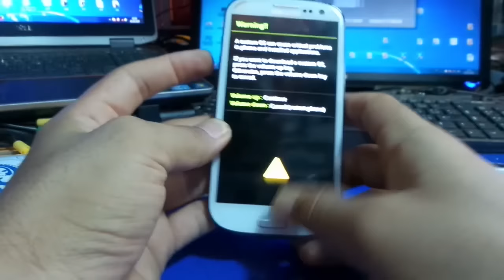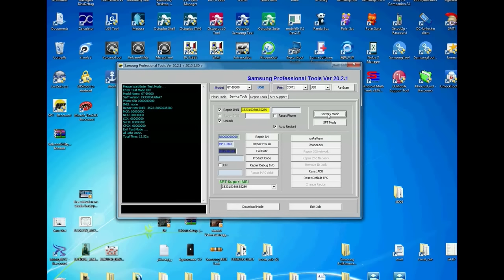طريقة اصلاح الايمي لسامسونك samsung i9300 imei repair spt box s3